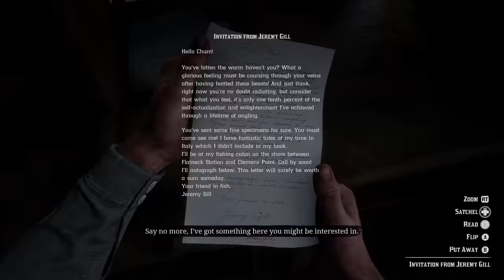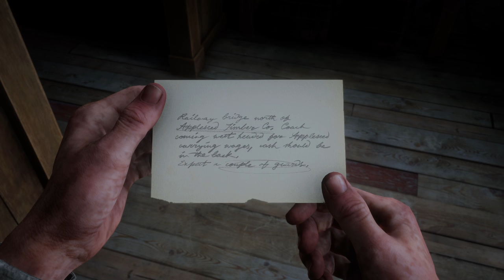Coach Robbery, lost dog in Strawberry - Part 157 - Red Dead Redemption 2 gameplay - 4K XSX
Part 157. The gameplay of Red Dead Redemption 2.
Coach Robbery (Strawberry).
Lost dog in Strawberry.

Playthrough, Walkthrough.